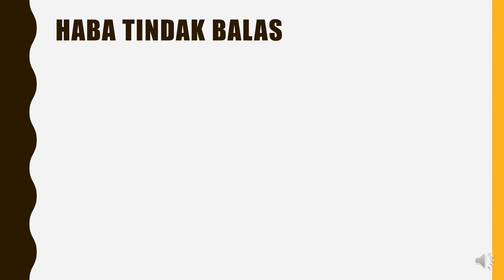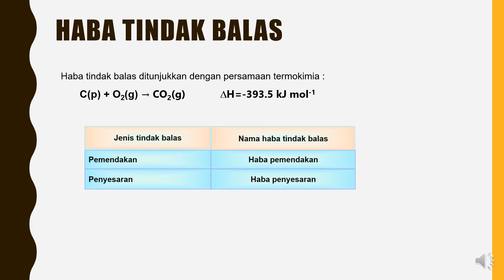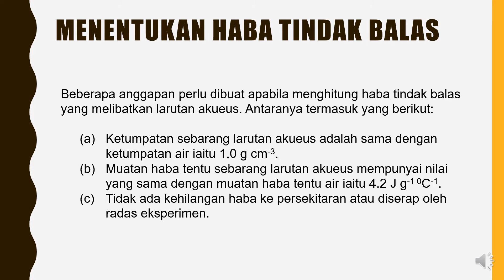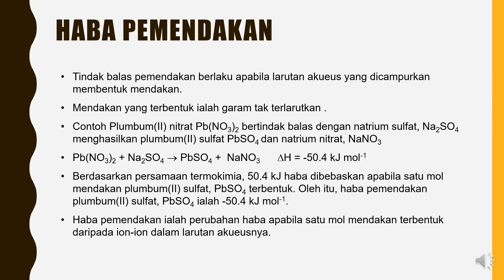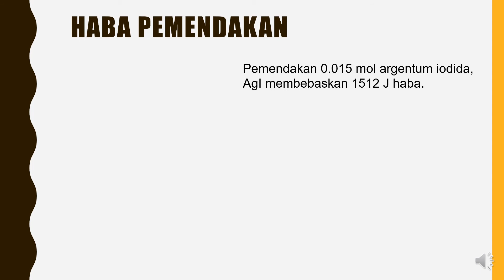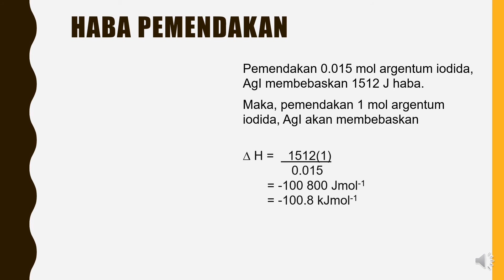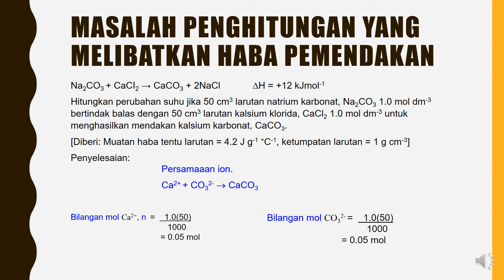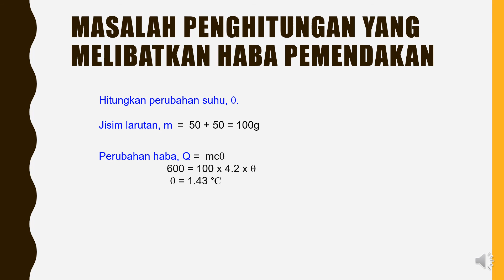NOTA KIMIA SPM TINGKATAN 5 BAB 4 : 4.2 Haba pemendakan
Takrifan haba tindak balas dan haba pemendakan.
Menyelesaikan masalah penghitungan melibatkan haba pemendakan